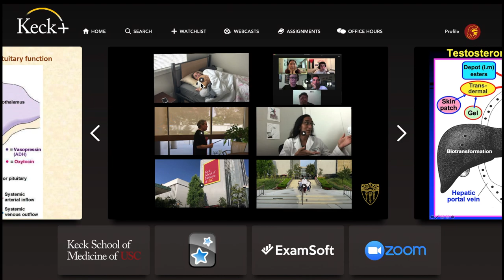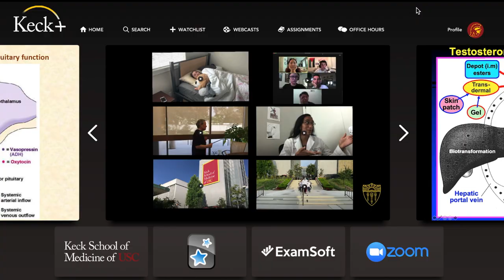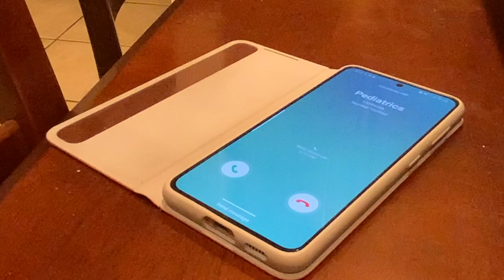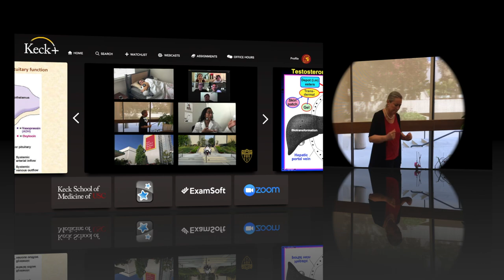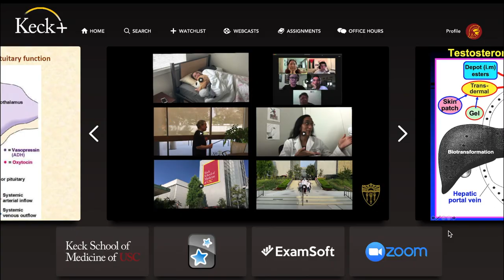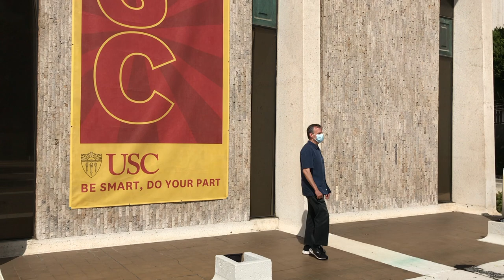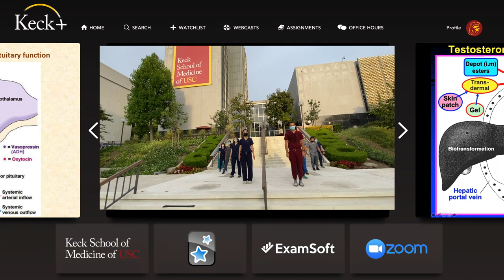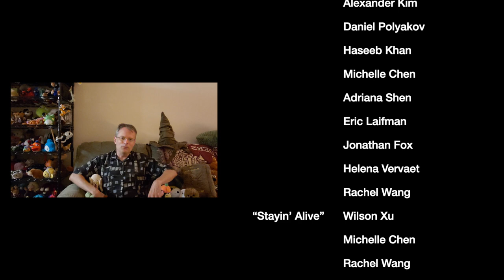Keck School of Medicine Class of 2024 Music Video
This is the official music video of Keck School of Medicine of USC's Class of 2024! Our music video reflects our journey over the past year and how much we've grown together during the pandemic. It takes place on the fictional 'Keck+' streaming service and features a medley of Disney song parodies & more! Keck SOM is truly a magical place, and we hope that our music video will inspire prospective students!

We would like to thank our amazing faculty for being an integral part of our music video: Dr. Hacia, Dr. Arias, Dr. Ben-Ari, Dr. Schaff, Amy Hanna, Dr. Wood, Dr. Nash, Dr. Snow, Dr. Harlan, Dr. Richey, Dr. Zia, and Dr. Elliott!

Creative Directors: Swathi Balaji, Kristy Yoo

0:00 – “When This Pandemic Ends” – Parody of “When Will My Life Begin” from Tangled
1:46 – “How Far I’ll Go” – Parody of “How Far I’ll Go” from Moana
3:16 – “Stayin’ Inside” – Parody of “Stayin’ Alive” by the BeeGees
4:20 – “You’ll Be Back” – Parody of “You’ll Be Back” from Hamilton
6:01 – “Nonstop” – Parody of “Nonstop” from Hamilton
7:01 – “Stay For It” / Credits – Parody of “Wait For It” from Hamilton
7:49 – A Special Message from Dr. Hacia / Credits

Note: This music video has exclusively been produced, directed, and performed by the Keck School of Medicine of USC's MD Class of 2024 and showcases student and faculty talent across all fronts! All videography is original, no funding was utilized, and no professional services were contracted for the production of this music video.